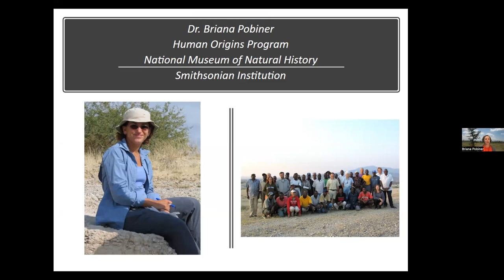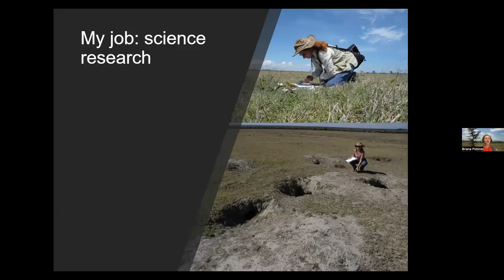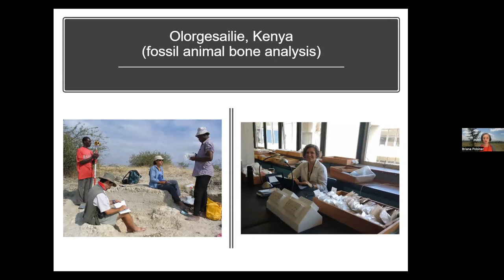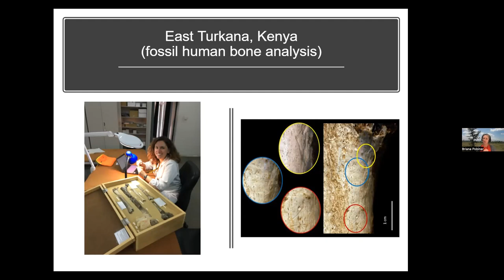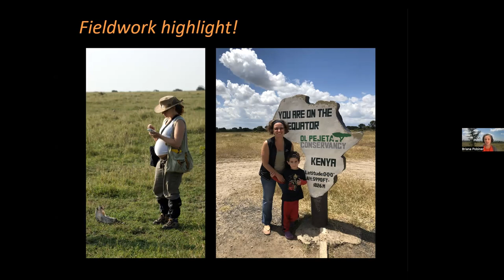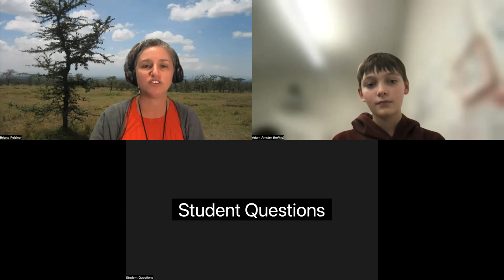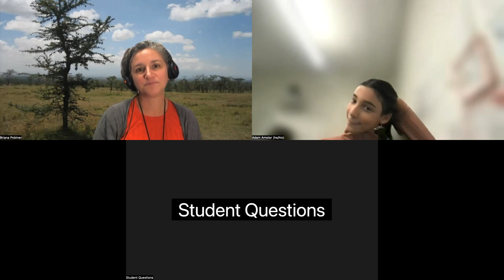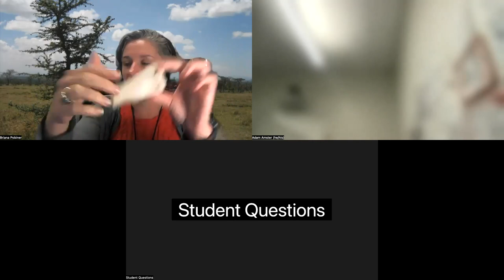Webinar with Dr. Pobiner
The following is a webinar with Paleoanthropologist Dr. Briana Pobiner of the Smithsonian Institute about Paleolithic Diets with student questions on hominids and diets.